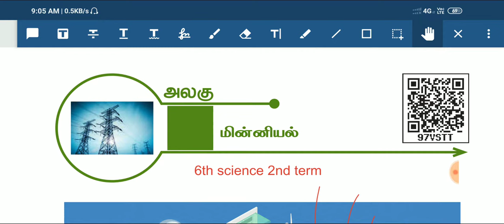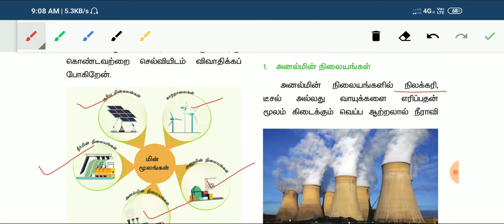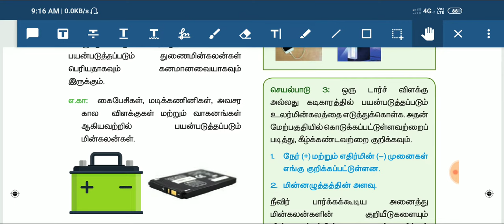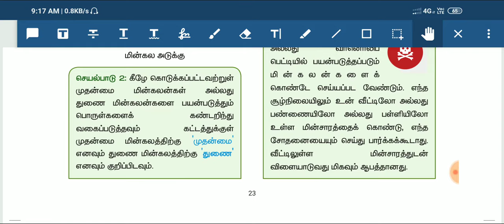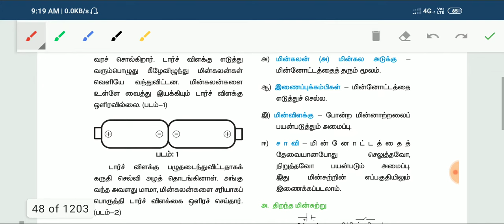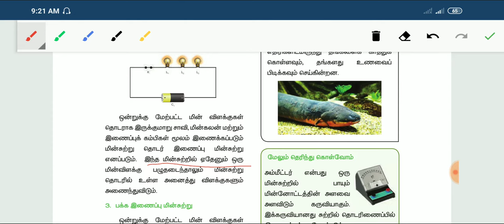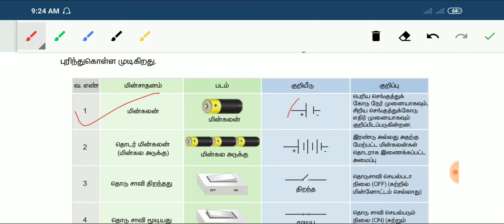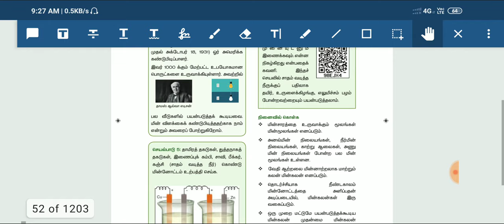6th Science Newbook Term 2 மின்னியல்